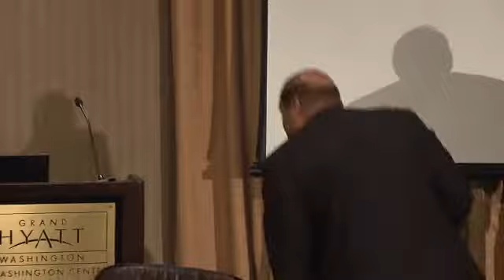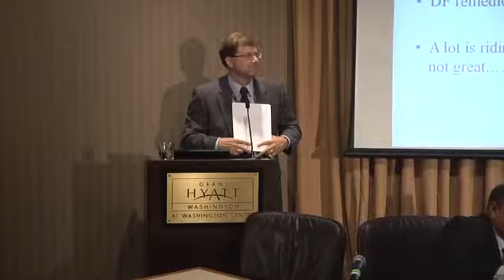Dodd-Frank and the Future of Finance Conference: Banking Reform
Banking Reform panelist:

Moderator: Jim Overdahl, NERA, former Chief Economist of the SEC and CFTC
Anil Kashyap, University of Chicago
Anjan Thakor, Washington University
John Walsh, former Comptroller of the Currency

The Center for the Study of Financial Regulation conference, "Dodd-Frank and the Future of Finance", held June 13-14, 2013, featured noted researchers, regulators and finance professionals discussing one of the most significant and comprehensive legislative acts to impact the finance industry.